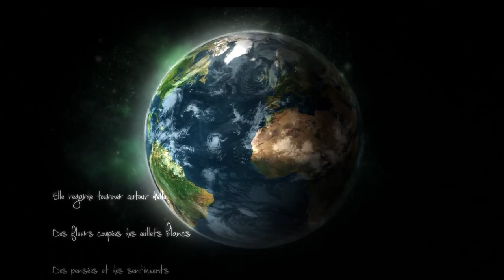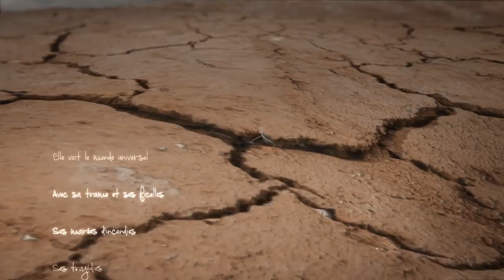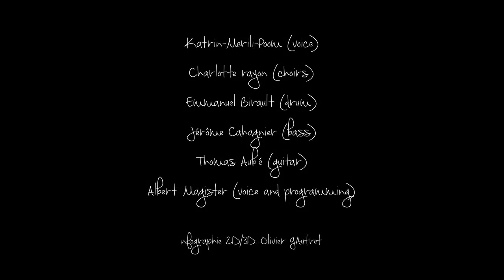ALBERT MAGISTER • CLIP AUTOUR DELLE Marat Magister